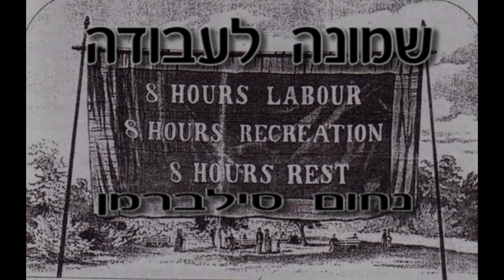שמונה לעבודה נחום סילברמן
שמונה לעבודה

טוני לא חושב שיש לו כח
לארגן שביתה מספיק גדולה
מה אומרים בפדרציה?

סוזאן עם מברק ביד חוזרת
ח'ברה זה סופי
אחד במאי אנחנו בשביתה

שמונה לעבודה
שמונה למנוחה
שמונה לרצוננו
זאת הססמה

כמה יצטרפו אלינו?
שלוש מאות אלף ככה מעריכים
נקווה שהם לא מגזימים

ביל חושש שבשיקאגו
יכולות לפרוץ מהומות
טוני גם אומר שזה נפיץ

שמונה לעבודה
שמונה למנוחה
שמונה לרצוננו
זאת הססמה

טוני מתרגל נאום
חברי הפועלים
כולה מה אנחנו רוצים?

שמונה לעבודה
שמונה למנוחה
שמונה לרצוננו
זאת הססמה

שמונה לעבודה
שמונה למנוחה
שמונה לרצוננו
זאת הססמה

אז קצת היסטוריה, טורונטו אחד במאי 1872 הפדרציה של ארגוני העובדים בקנדה
מארגנת הפגנת סולידריות עם עובדים שעצורים על דרישתם ל9 שעות עבודה

ב1884 הפדרציה האמריקאנית של ארגוני העובדים מכריזה על האחד במאי 1886
כאולטימטום למעבר ליום עבודה של שמונה שעות
השביתה וההפגנות שהתלוו אליה מסתיימות ב60 הרוגים למפגינים ושבעה הרוגים למשטרה
ויום עבודה של שמונה שעות החל להיות מונהג רק בתחילת המאה ה20 עד ליישומו המלא באמצע המאה ה20 .

שמונה לעבודה
שמונה למנוחה
שמונה לרצוננו
זאת הססמה

מילים לחן שירה נגינה הקלטה-  נחום סילברמן